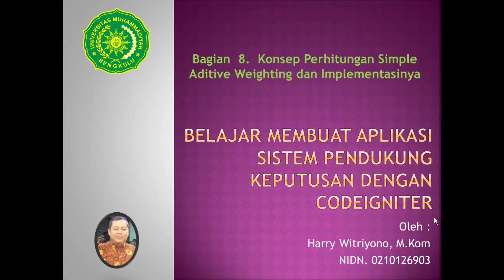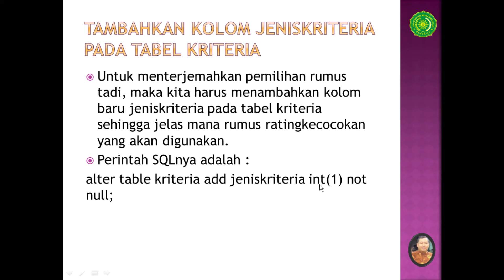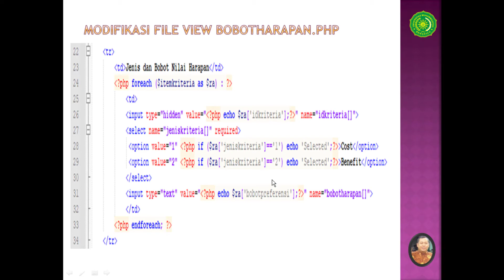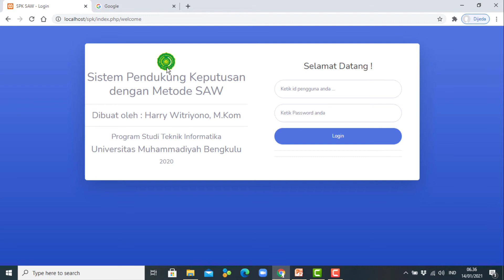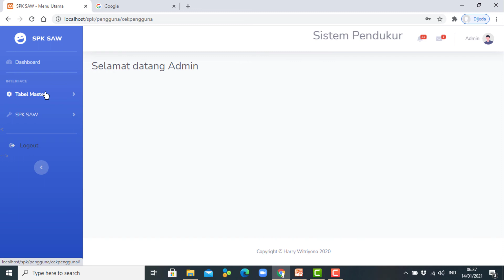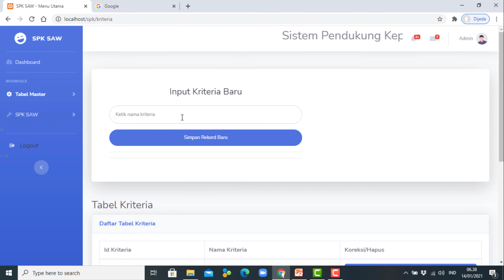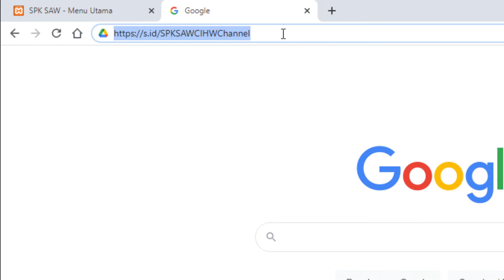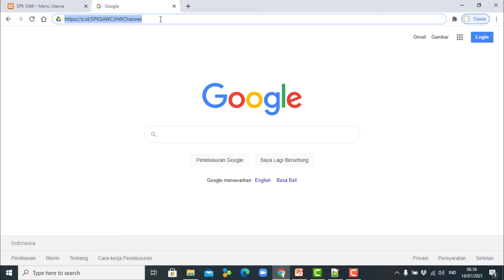Buat Aplikasi Sistem Pendukung Keputusan dengan Codeigniter (Bagian 8)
Assalamu'alaikum w.w.
Alhamdulillah kita berjumpa lagi pada video pembelajaran ilmu komputer di channel ini. Bahasan kita kali ini tentang pilihan jenis kriteria/atribut Cost atau Benefit dan implementasinya.
Terima kasih atas partisipasinya pada perkembangan channel pembelajaran bagi masyarakat ini.
Wassalamu'alaikum w.w.